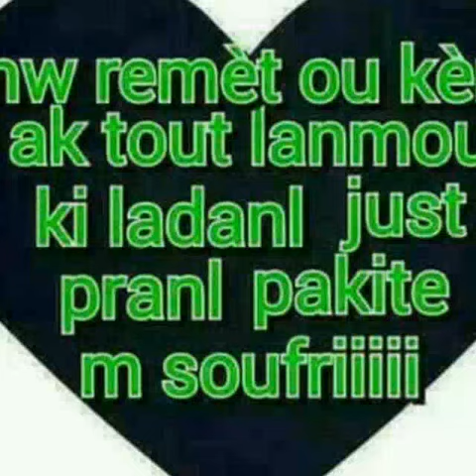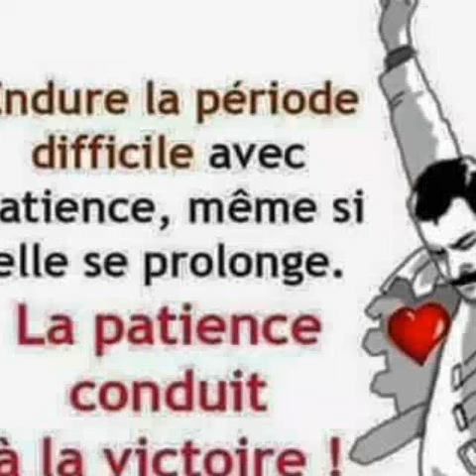Jezi palwen vini ranje kozew